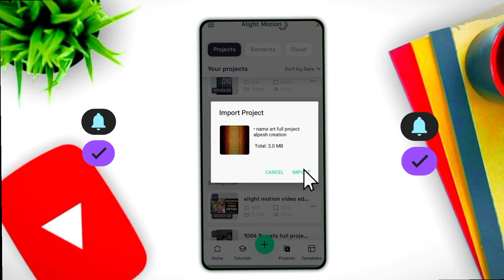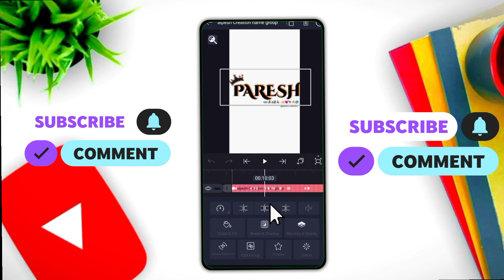Name video editing alight Motion | name art video editing | Instagram trending name art video 2024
Name video editing alight Motion | name art video editing | Instagram trending name art video editing

મારા માટે ભાઈ કવ તોય ઈ || Trending Instagram reels video editing | Instagram trending reels editing

Marriage anniversary song video editing | wedding anniversary video editing | alpesh creation 01

Instagram trending reels editing , attitude video editing alight motion, boys attitude video editing alight motion,

 name video editing alight motion,

Coming soon birthday video editing | trending birthday video editing | Happy Birthday editing video

Happy Birthday editing video alight motion

Alpesh Creation 01 video editing alight motion alpesh creation 01 status editing

Video Enquiry.

AM CREATION
am creation
BOOM BAAM YT
Boombaamyt
alpesh creation
ritesh editing
ritesh edit
ritesh_edi ting
Ritesh editing
alpeshcreation
ab creation
triteshedi ting
kdk editing
Am creation,
Am creation,

alight motion, am creation yt editing tutorial, am creation yt, Alight motion video editing

Am creation video editing| am creation| AM CREATION | AM CREATION | ALPESH CREATION, ALPESH EDITING,